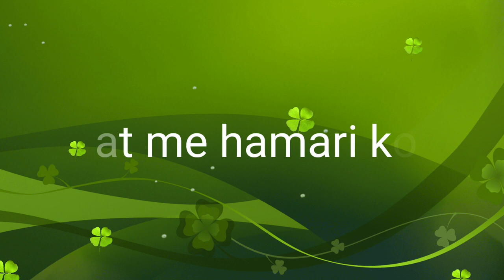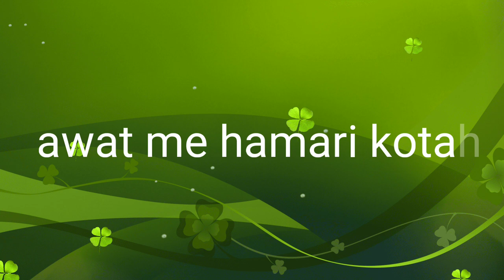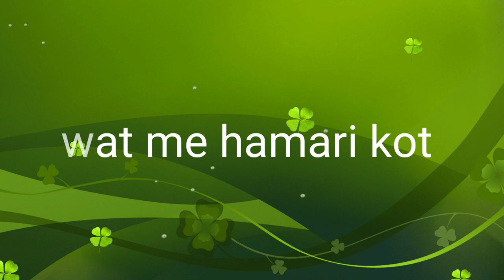دعوت میں ہماری کوتاہی